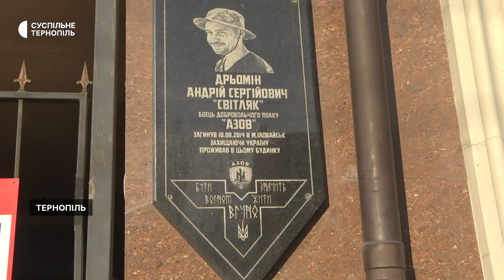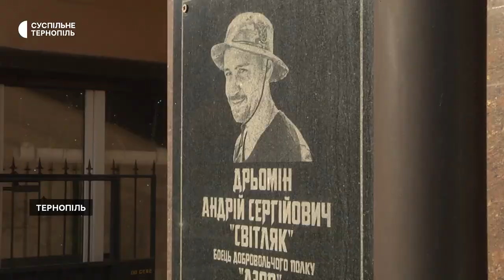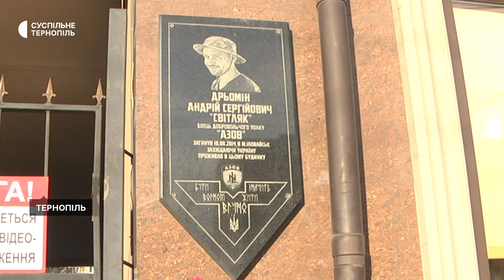Міг би виповнитися 41 рік: у Тернополі вшанували пам'ять бійця Андрія Дрьоміна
У Тернополі вшанували пам'ять азовця Андрія Дрьоміна. Бійцю 3 січня мав би виповнитися 41 рік. У воїна був позивний "Світляк". Про це розповів троюрідний брат загиблого бійця Володимир Петришин.